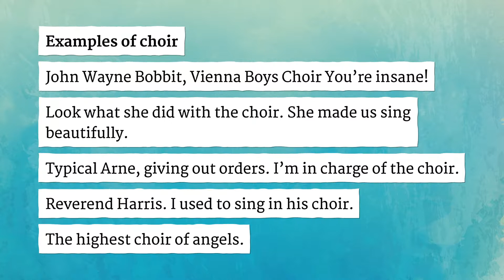CHOIR pronunciation • How to pronounce CHOIR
How to say Choir in British English and American English?